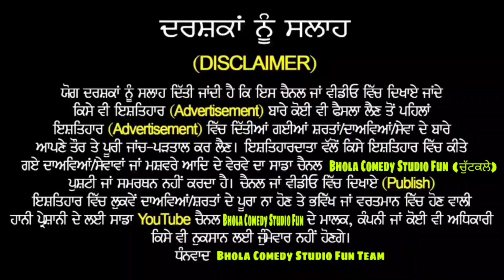Captain amarinder funny video | Arusha alam funny video | punjabi comedy | bhola comedy studio fun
... Hnji Sat sri akal ਜੀ ਜੇ ਤੁਹਾਨੂੰ ਇਹ ਵੀਡੀਓ ਵਧੀਆ ਲੱਗੀ ਹੋਵੇ ਤਾ share ਜਰੂਰ ਕਰ ਦਿਉ ਤੇ ਜੇ ਤੁਹਾਨੂੰ ਕਿਸੇ ਵੀ ਵੀਡੀਓ ਦੀ ਜਰੂਤ ਸਾਨੂੰ ਕਮੈਟ ਕਰਕੇ ਦੱਸ ਸਕਦੇ ਓ ਤੇ ਸਾਡਾ CHANNEL SUBSCRIBE KARLO 🔔 Press Bell icon